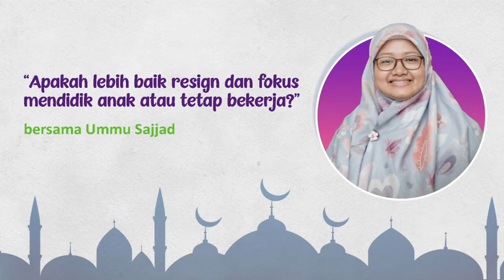Ummu Sajjad - Apakah Lebih Baik Resign dan Fokus Mendidik Anak atau Tetap Bekerja?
Ummu Sajjad adalah Co-Founder Cinta Quran Group yang mendukung gerakan 1HurufBerjutaKebaikan. Beliau juga turut aktif melakukan dakwah bersama suaminya yaitu ustadz fatih karim

Seorang ibu bimbang antara memilih bekerja atau fokus mendidik anak di rumah. Terkadang seorang ibu takut tidak mengenal dan tidak dikenal oleh anaknya. Ummu Sajjad menjawab kebimbangan seorang ibu dengan sangat baik. Ingin tahu bagaimana jawabannya? Saksikan video berikut ini